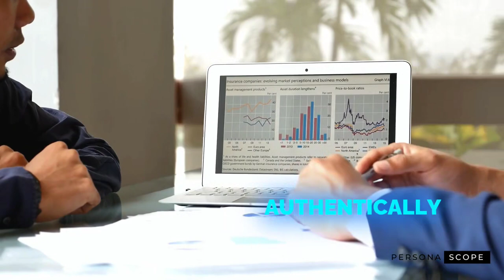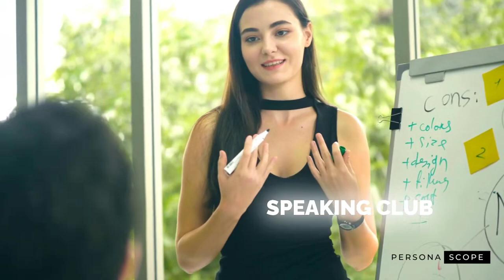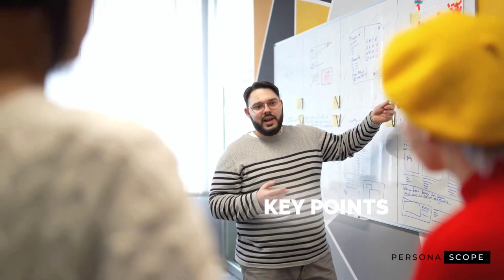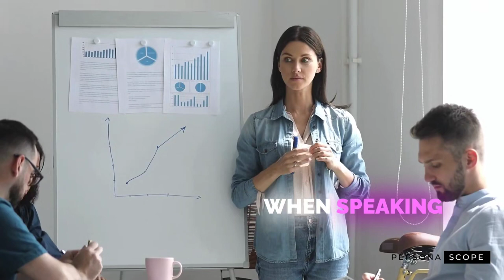How To CONQUER Fear of Public Speaking: 10 PROVEN Methods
How To Overcome Fear of Public Speaking | 10 PROVEN Methods to TALK with CONFIDENCE

In this video, we'll explore practical strategies to overcome anxiety and panic attacks associated with speaking in public. From mastering the body language of public speaking to honing your public speaking skills in English, we've got you covered. Discover how to navigate personal speeches with ease and overcome the fear that often accompanies public speaking. Whether you're experiencing anxiety around public speaking or dealing with a full-blown panic attack, we'll provide actionable tips to help you conquer your fears and deliver powerful presentations with confidence. Join us as we embark on a journey to overcome the fear of public speaking together!

⚡ The Ultimate Guide to Make the **Greatest Comeback** Ever in **Your Life**